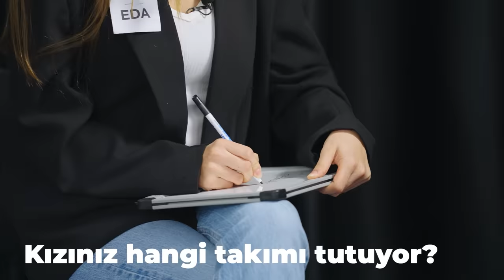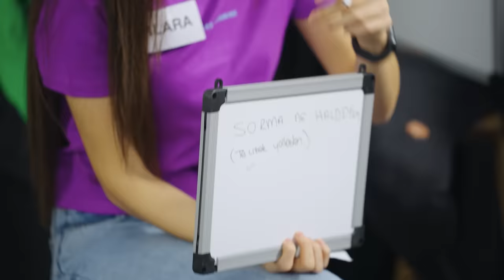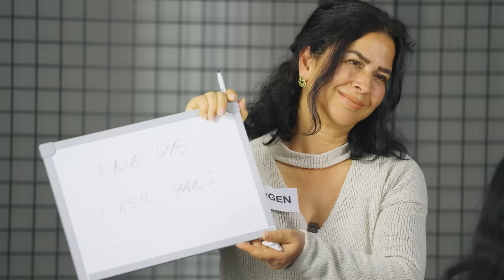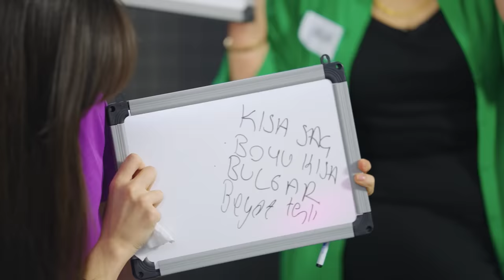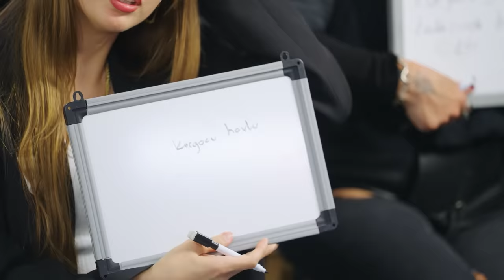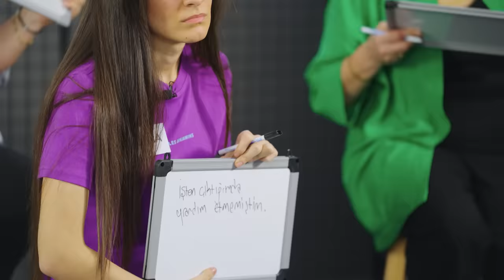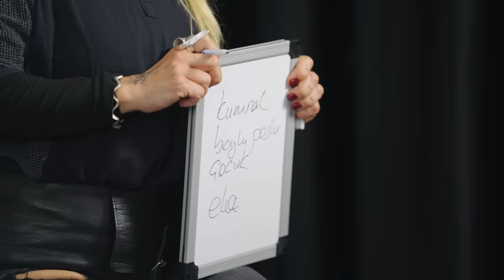HANGİSİ GERÇEK ANNE KIZ!?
Serinin bu bölümünde  @KendineMuzisyenKM  ve @AyniSinemalar ile birlikte anne kız olduklarını iddia eden dört çift arasından gerçek anne kız olan çiftimizi sorularımızla bulmaya çalıştık!